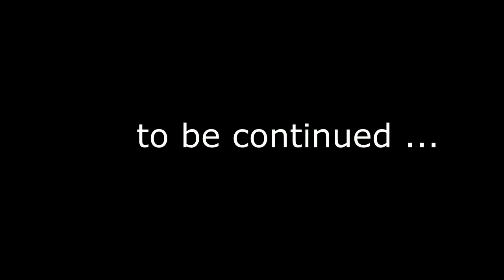Kids vs Zombies 🔥🥶